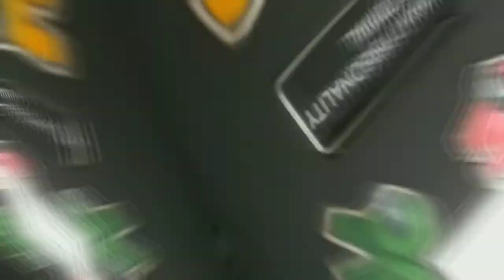HOW TO MAKE "AMONG US" STICKER DIY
btw SCISSORS not SCISSOR wrong type sorry